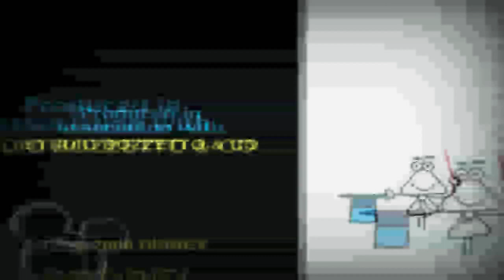26 червня 2023 р.